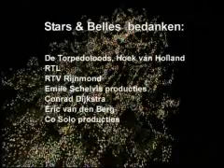Stars & Belles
Christmas quintet from the Netherlands. Beautiful close harmony.